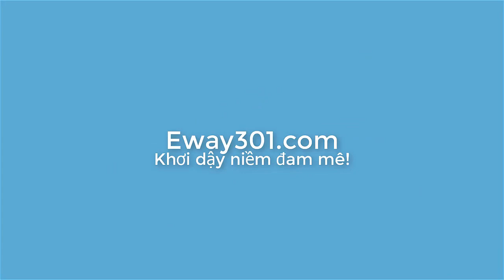So sánh loa trung lắp qua phân tần và lắp qua tụ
Loa trung Dome là mẫu loa trung chuyên được dùng trong các dàn loa nghe nhạc vàng nhạc Bolero bởi có dải âm rộng, độ nhạy lớn, trung âm ngọt ngào và trong sáng.
GIAO HÀNG TOÀN QUỐC - NHẬN HÀNG MỚI THANH TOÁN.